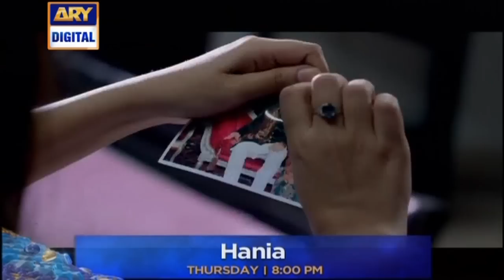Hania Episode 9 | Promo | - Top Pakistani Drama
Hania | A Story Of Heartbreak And Cruelty

The word ‘Divorce’ has a stigma attached to it in our society. ARY Digital’s ‘Hania’ revolves around the journey of a girl who faces marital abuse, and wants to be free from the marriage, but is afraid of facing the wrath of the society.

Zoya Nasir as Hania is a girl who is innocent and full of life. She belongs to a middle-class family.

Junaid Khan as Junaid is a handsome and arrogant guy. He belongs to a rich family.

Hania and Junaid get married, and Hania faces physical and emotional abuse after the marriage. Osama Tahir as Rohan is Hania’s cousin who went to study in London. His parents start looking for his proposals after his return.

Ahsan Talish plays Waqar and Alizeh Gabol plays Sumbul. Waqar is friends with Rohan’s parents. Sumbul is his daughter who is a strong-headed girl and lives her life her own way. She eventually gets engaged to Rohan.

Ghana Ali as Maira is the younger sister of Hania and is opposite to her sister. She is straightforward and outspoken.

Waseem Abbas plays Ahsan and Ismat Jamal plays Jameela. Ahsan and Jameela are the parents of Hania and Maira.

Firdous Jamal plays Fareed and Atiqa Odho plays Saira. Fareed and Saira are the parents of Rohan. Fareed is the step-brother of Ahsan, Hania’s father.

Nayyar Aijaz as Vohra is the father of Junaid. He is a highly corrupted man involved in various illegal activities.

Cast:

Junaid Khan
Zoya Nasir
Osama Tahir
Ghana Ali
Nayyer Aijaz
Waseem Abbas
Ismat Jamal
Ahsan Talish
Alizeh Gabol
Firdous Jamal
Atiqa Odho
Salman Saeed
This combination of sacrifices, heartbreak and sorrow is all set to start tonight at 8:00 PM and will be aired every Thursday only on ARY Digital.